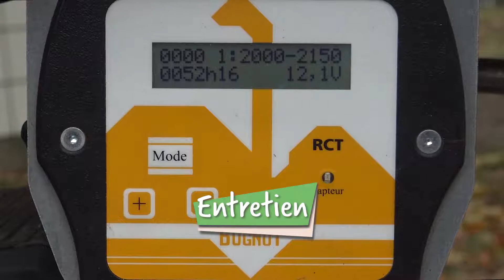Prêt broyeur aux collectivités